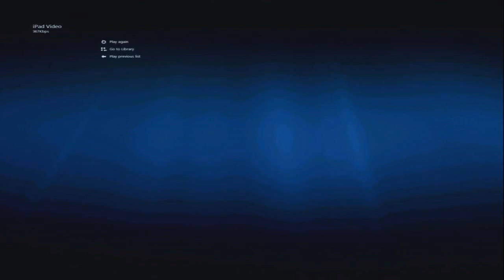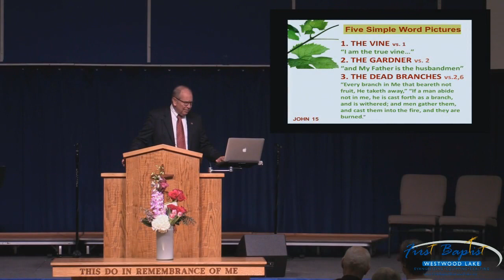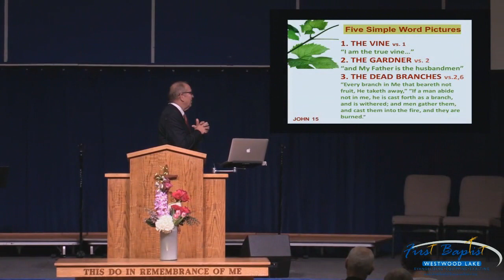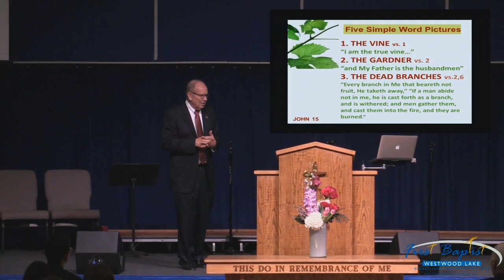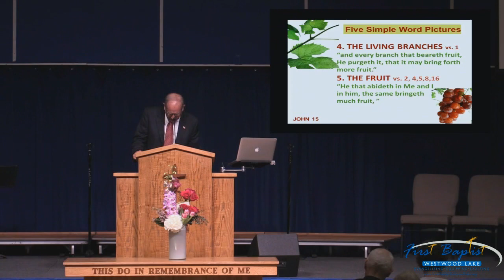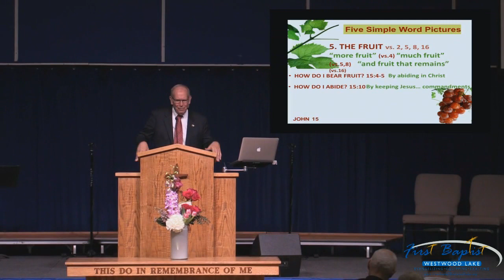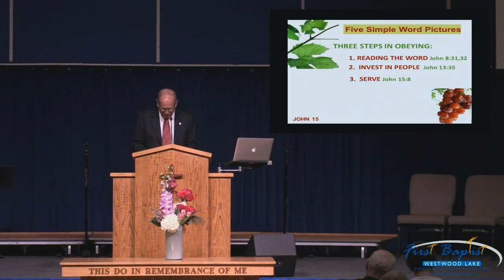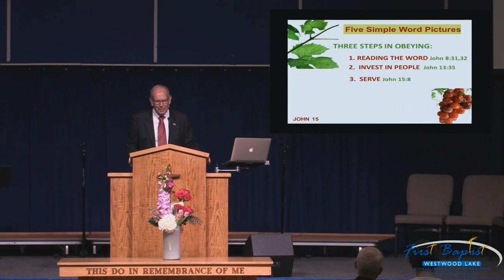Morning Service, February 11, 2018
Our morning service on February 11, preached by Pastor Marc Mortensen.